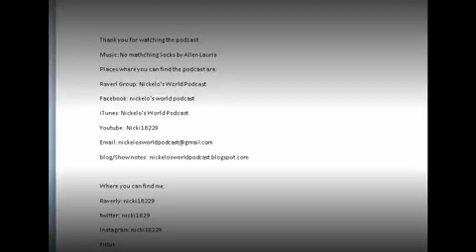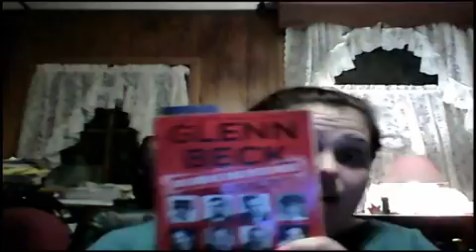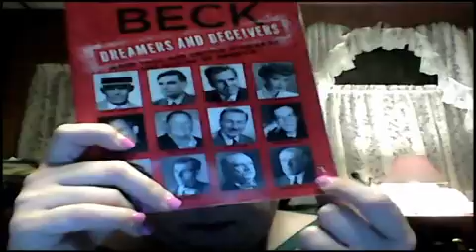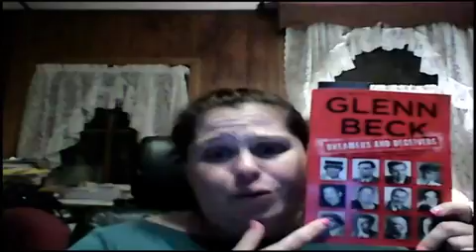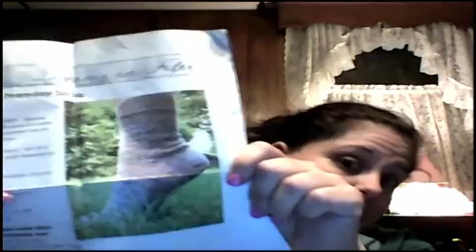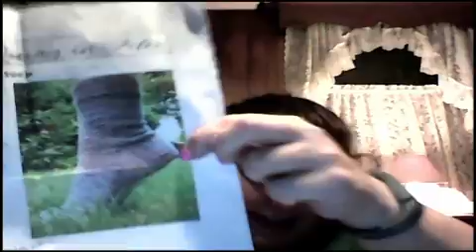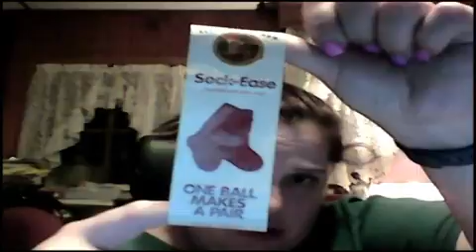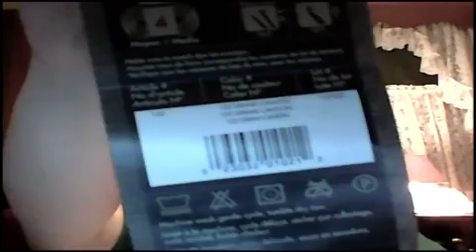Episode 66 Longtime no see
Hello everyone I hope that this finds you well. I hope you enjoy plese let me know what you think I'm trying a new video editing software this is my first time using it.